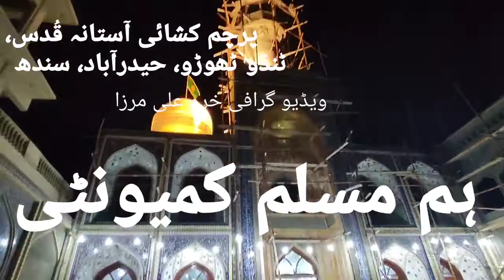پرچم کشائی آستانہ قُدس، نڈو ٹھوڑو، حیدرآباد، سندھ ( ہم مسلم کمیونٹی)